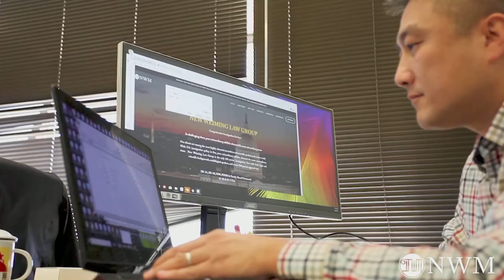U.S. Green Card through Employer Sponsored PERM (Labor Certificate)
7925 JONES BRANCH DRIVE SUITE 5150, TYSONS, VA, 22102